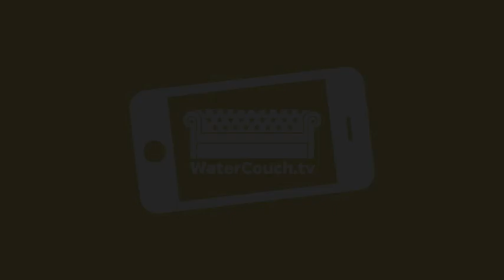Bert Diphoorn from UN Habitat on the WaterCouch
Jeske Verhoeven interviews Bert Diphoorn from UN Habitat during the Multi stakeholder dialogue on water in The Hague, 21 March 2013